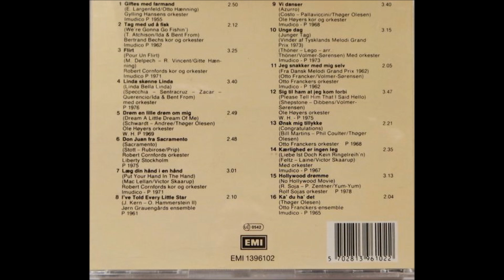Gitte Haenning - Ta Med Ud a Fisk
Album : Gitte Hænning ‎– Tag Med Ud Å Fisk
EMI
1989